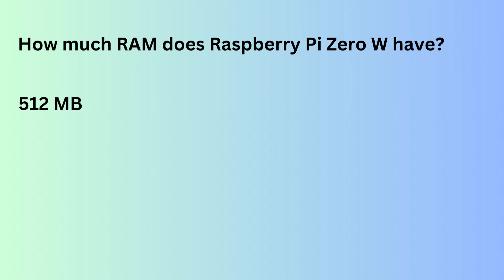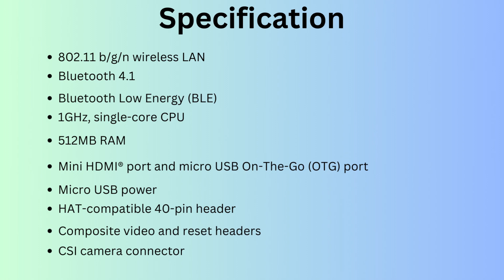Raspberry PI Zero W Electronic Development Board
Welcome to our channel..!! If you're new to electronics, this video is a great place to start learning about raspberry pi zero w. I'll cover everything from the basics to more advanced topics.

By the end of this video, you'll have a good understanding of raspberry pi zero w and how to use them in your own projects. This is the smallest Raspberry Pi SBC available at the moment. The board is just half the size of a Raspberry Pi Model A+, and has Bluetooth and WiFi onboard!.